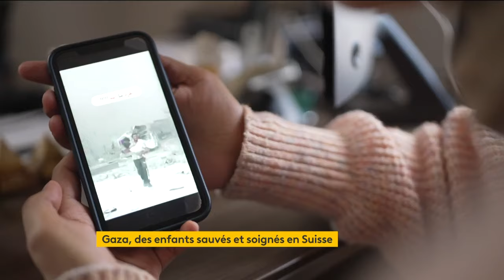Guerre à Gaza : des enfants sauvés et soignés en Suisse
Des enfants âgés de 18 mois à 16 ans gravement blessés par les bombardements israéliens sur la bande de Gaza ont été emmenés en Suisse grâce à des visas médicaux afin d'y être soignés.